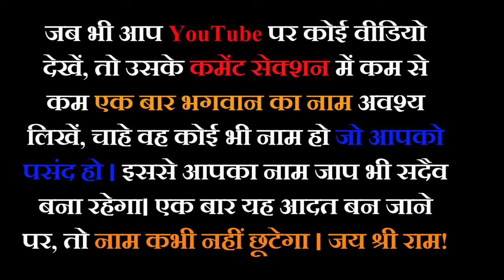पैसा देने वाली भूतनी |अकथ कहानी | Part 59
अकथ कहानी : एक महायोगी का जीवन चरित By स्वामी भक्तिमणि जी

 स्वामी विश्वात्मा बावराजी महाराज चंडीगढ़, भारत से हैं और ब्रह्मरिषि मिशन के प्रमुख संस्थापक हैं।18 वर्ष की आयु में उन्होंने हिमालय के महान अवधूत योगी, भगवान चंद्र मौली जी महाराज के चरणों में आत्मसमर्पण किया और उनसे दीक्षा प्राप्त की। उनके मार्गदर्शन में गुरुदेव ने विभिन्न योग साधनाएं कीं और उच्चतम आध्यात्मिक स्थितियों को प्राप्त किया।

Brahmrishi Ashram,
Virat Nagar,
Pinjore,
Panchkula,
Haryana 134104